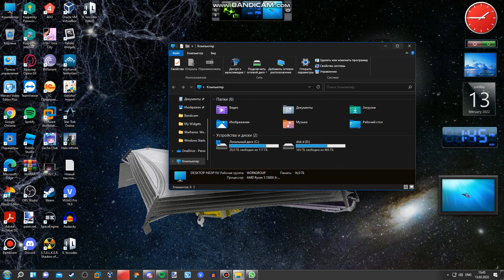I was Update Windows 11